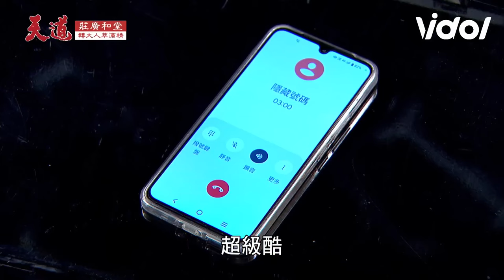天道／重仁掉入心敏、麗萍聯手陷阱落淚喊對兒真心話 啟揚晶片來電調侃子茜守寡😂｜三立娛樂星聞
★訂閱【女孩要幹嘛】甜寵浪漫戲劇看到飽